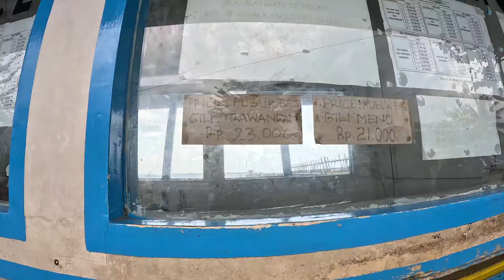Serunya Naik Sepeda Keliling Pulau Gili Trawangan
Gili Trawangan merupakan salah objek wisata yang sangat populer di Pulau Lombok. Gili Trawangan berada di sisi barat laut pulau Lombok.

Pulau Gili Trawangan ini memiliki panjang 3 km dan lebar 2 km. Meskipun tidak begitu luas, namun kita akan takjub dengan sajian panorama alam pantai yang eksotis.